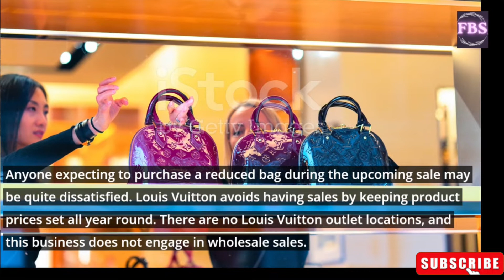MUST WATCH...!!! 11 Interesting Facts About Louis Vuitton That Will Blow Your Mind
One of the world's most valuable luxury brand is Louis Vuitton. Leather goods, handbags, trunks, shoes, watches, jewelry, and accessories are among its offerings. Most of these have the LV monogram on them. It is among the most successful brands in the entire world.

Everyone who has used any LV products, from Instagram fashion trends to celebrities, swears by the brand. However, very few people are well-versed on the history of the company and fascinating facts about Louis Vuitton. Here are some interesting LV facts to lift your spirits!